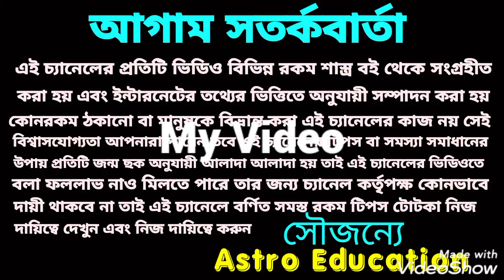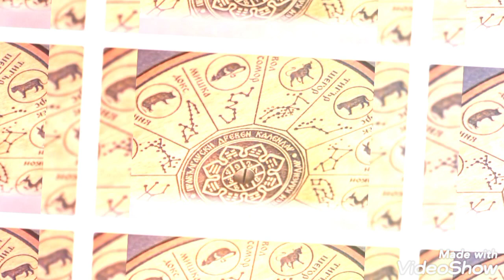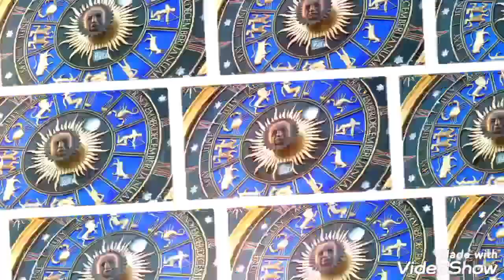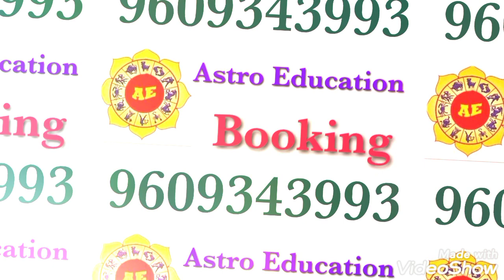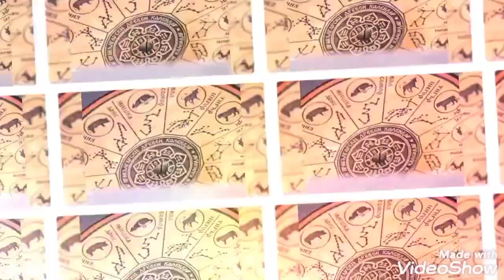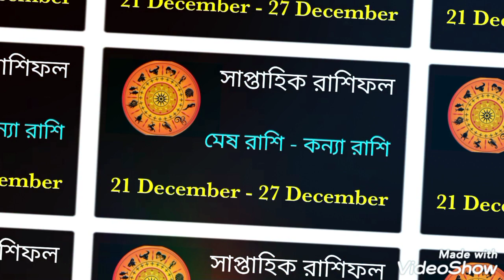21 December -27 December! saptahik rashifal !